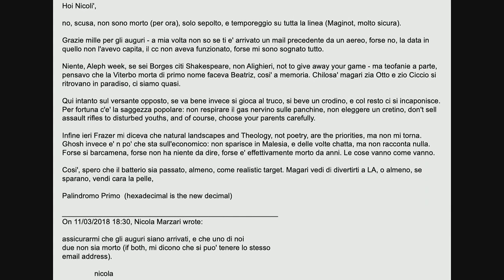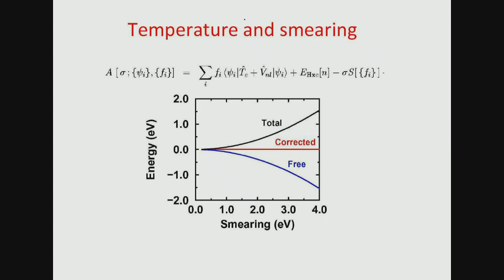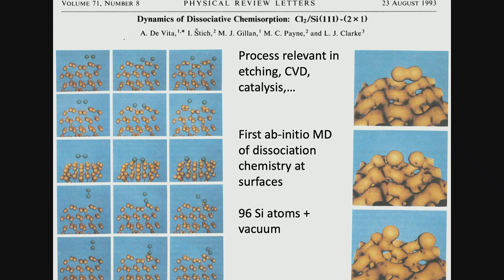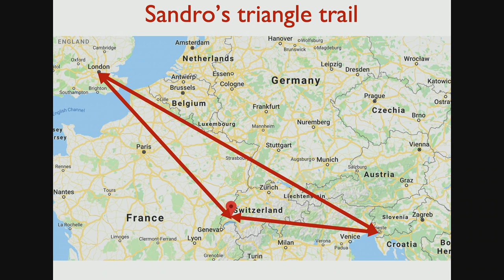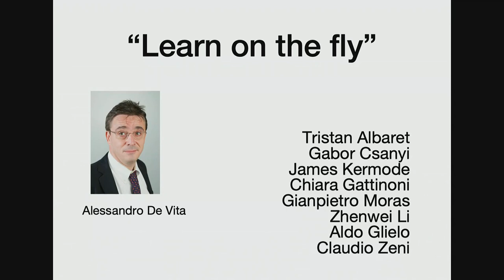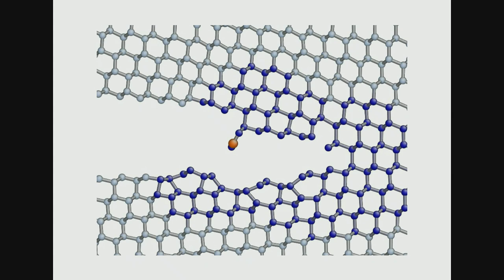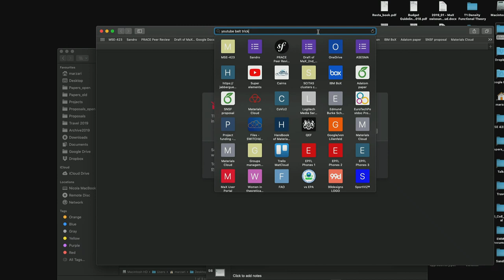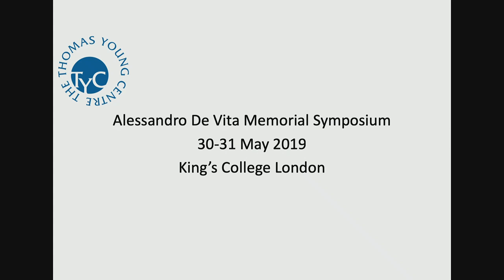Remembering Alessandro de VITA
Chairperson:  Nicola MARZARI

Stefano de GIRONCOLI
Sandro SCANDOLO
Stefano FABRIS
Gabor CSANYI
Arash A. MOSTOFI

19th International Workshop on Computational Physics and Material Science: Total Energy and Force Methods | (smr 3266)

2019_01_10-12_20-smr3266.mp4